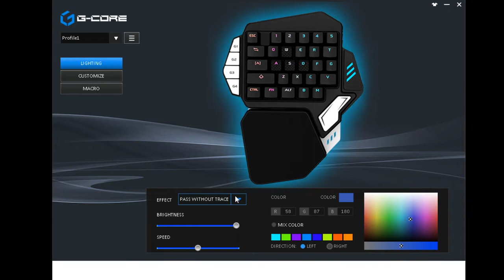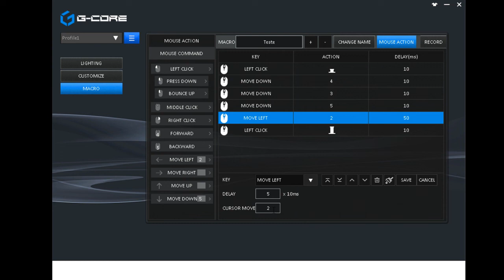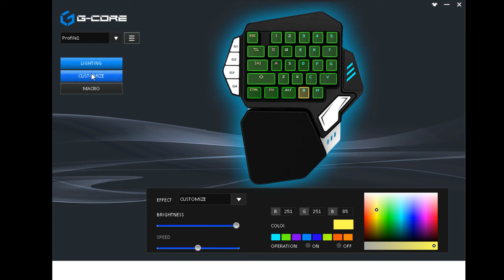Introdução e Tutorial do software do GameSir Z1